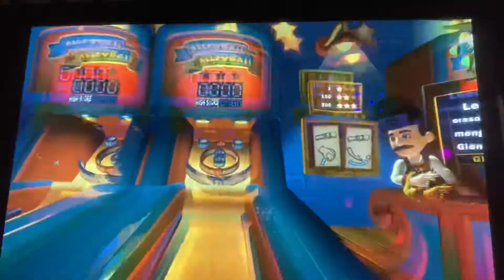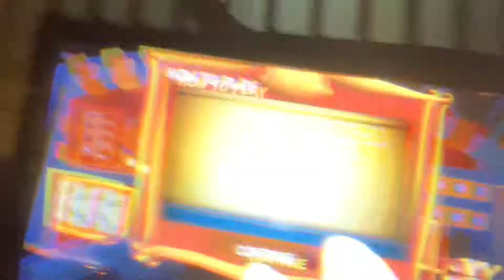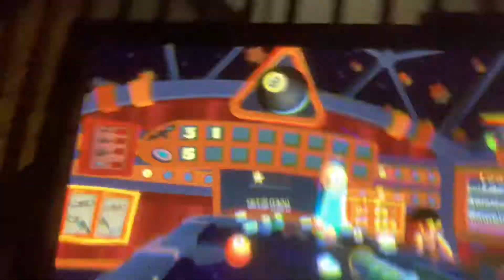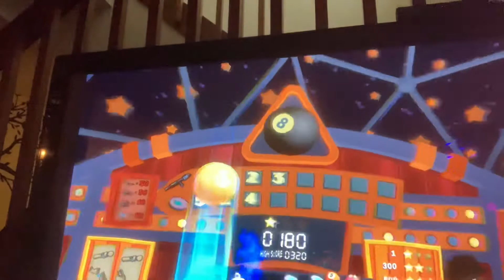Carnival games VR